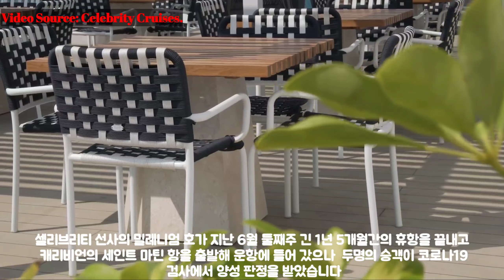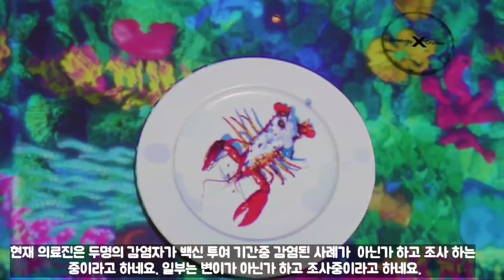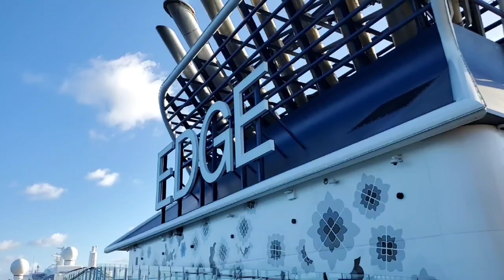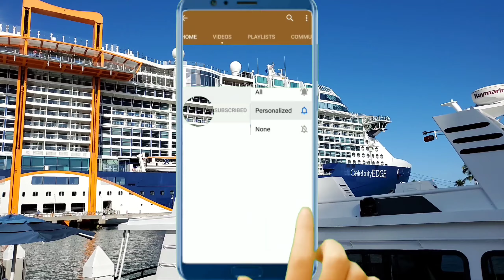크루즈 뉴스 업데이트| 다시 출발하는 크루즈 과연 안전한가요?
다시 출발하는 크루즈 운항.
과연 안전 하게 다시 출발 가능한가요?

최신 크루즈 소식을 영상으로 확인 하시기 바랍니다.

현재 CDC 로부터 11개의 선박이 운항 허가를 받은 상태에서 셀리브리티 선사의 선박들이 미국 출발 캐리비언 운항을 대기하고 있는 상태 입니다.

부디 아무런 문제 없이 모든 크루즈 운항이 이루어지기를 바랍니다.

돈도 일전도 안드니 그냥 한번 부탁드립니다.